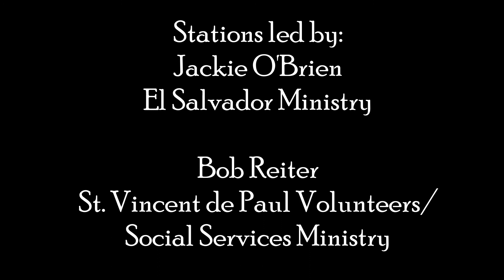Stations Week 2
Stations of the cross, led by our ministry leaders Jackie O'Brien and Bob Reiter